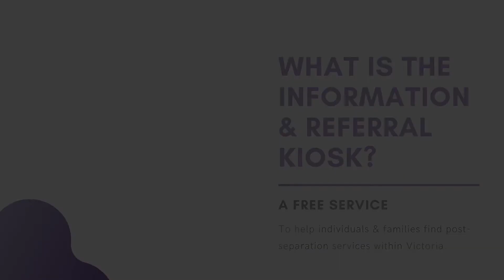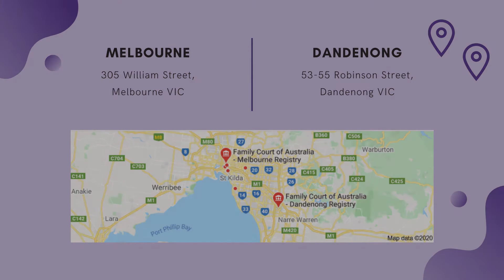What is the Information & Referral Kiosk?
This video gives a brief overview of the Information & Referral Kiosk run by the Victorian Family Law Pathways Network - Greater Melbourne.

Copyright VFLPN - Greater Melbourne 2021